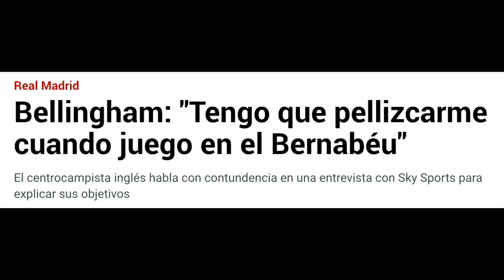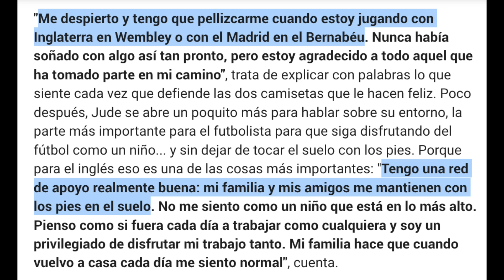BELLINGHAM Y LA REFLEXIÓN QUE VA A ENAMORAR AL MADRIDISMO | BUENAS NOTICIAS PARA CARLO ANCELOTTI